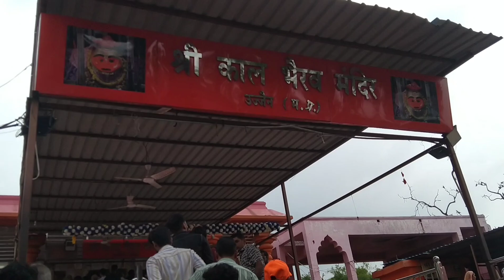Ujjain Mandir Madhya Pradesh